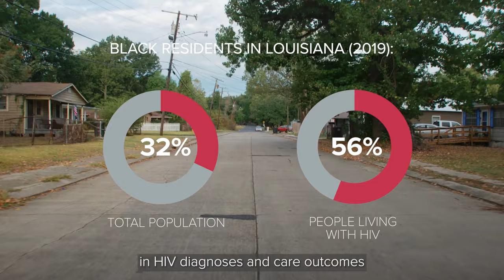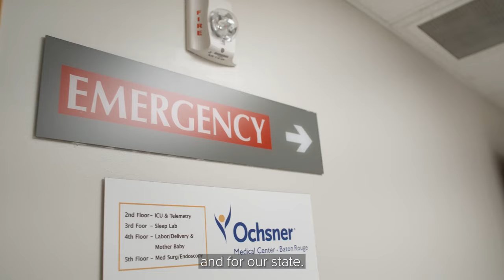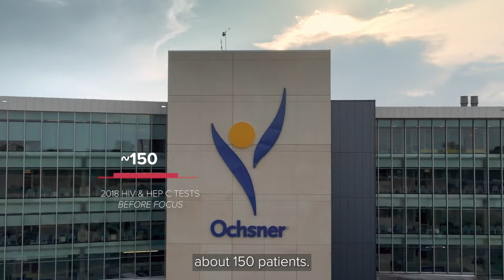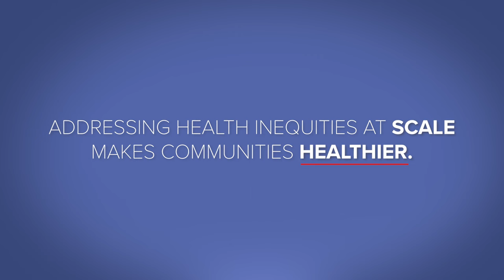Gilead’s FOCUS Program Helps Zero In on Early HIV Detection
In 2010, we established the FOCUS program to enable partners to develop and share best practices in HIV and viral hepatitis screening, diagnosis and linkage to care. Baton Rouge, Louisiana was able to cut the rate of late-stage diagnoses in half.

About Gilead

Gilead Sciences, Inc. is a biopharmaceutical company that has pursued and achieved breakthroughs in medicine for more than three decades, with the goal of creating a healthier world for all people.

The company is committed to advancing innovative medicines to prevent and treat life-threatening diseases, including HIV, viral hepatitis, COVID-19, and cancer. Gilead operates in more than 35 countries worldwide, with headquarters in Foster City, California.